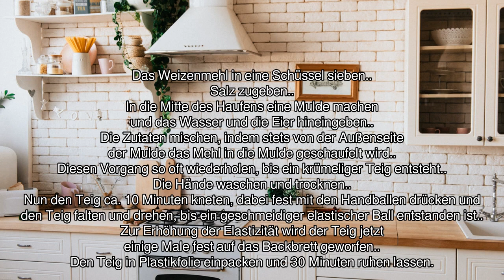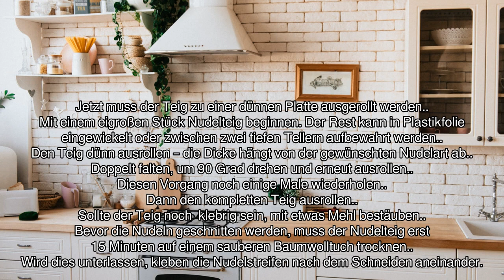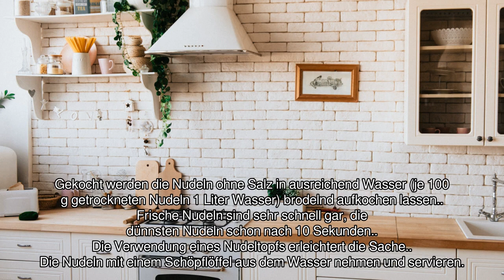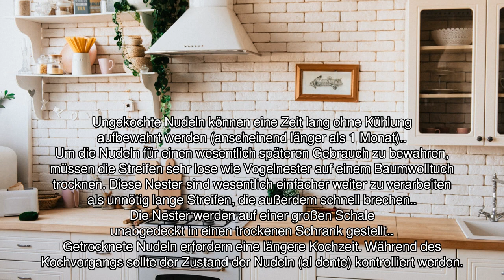[Audio-Rezept] Japanische Nudeln (Grundrezept) - Einfaches Rezept zum Nachkochen